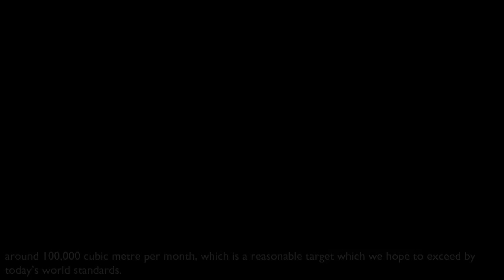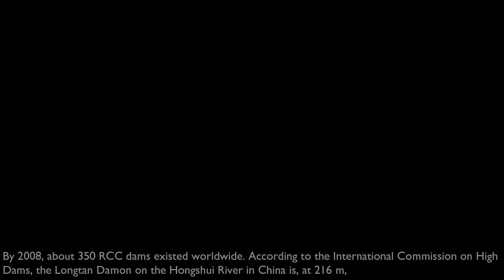NNP1PC | First Roller Compacted Concrete Placement at Main Dam (30 May 2016)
Nam Ngiep 1 Hydropower Project (NNP1) is constructing the highest Roller Compacted Concrete (RCC) gravity dam in Laos and the highest dam ever constructed by a Japanese Company.  When completed, it will be 167 metres in height with a crest length of 530 metres.  The dam is being built across the Nam Ngiep River in Bolikhan District, Bolikhamxay Province, Lao PDR.

The official ceremony to mark the start of RCC placement in the dam was held on Monday, 30 May 2016 at the dam site in Bolikhan District, Bolikhamxay Province, Lao PDR.